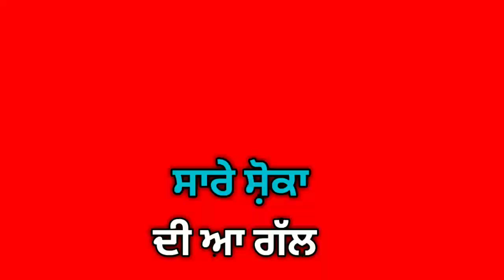Ninja New song Generation Red screen status